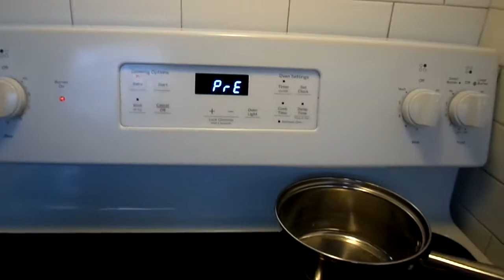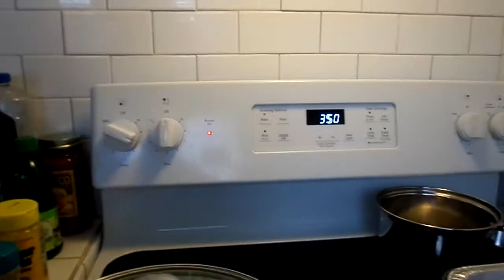FIXING A MOTHER"S DAY DINNER MY YT FAM HAPPY SUNDAY TO Y"ALL Amen